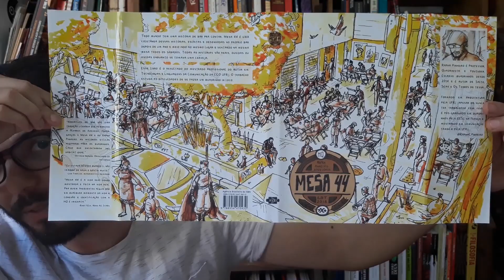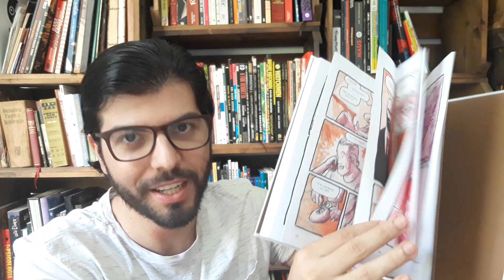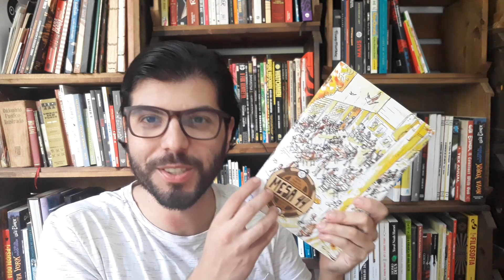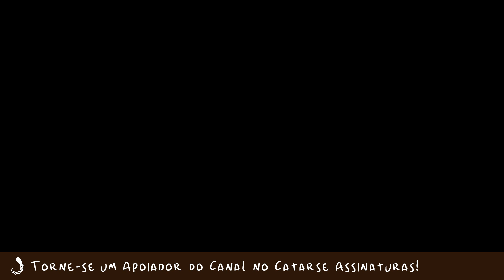Mesa 44 - Meu livro novo chegou! | Vivendo no Rio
VIVENDO NO RIO

Mesa 44 chegou! Meu novo livro em quadrinhos está aqui e eu to apaixonado por essa belezinha. Bora falar sobre os próximos passos pros apoiadores do catarse e pra quem quiser comprar o seu

Vai comprar na Amazon? Segue o link do meu canal:

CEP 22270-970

Aquele abraço!